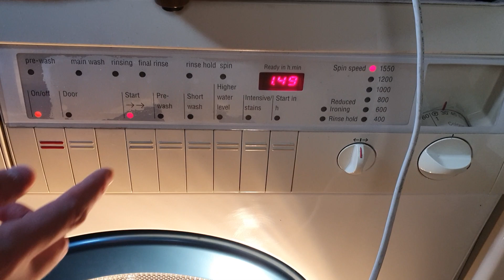Bosch Aquatech WFP3201 - Cotton Seperate Final Rinse & Spin Only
With higher water level pressed, not sure if it even makes a difference